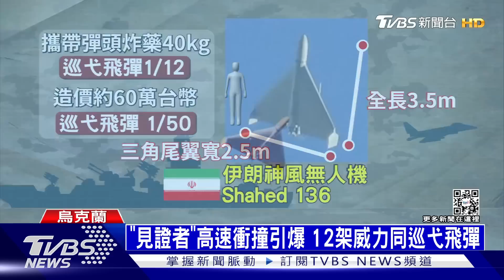俄以伊朗製無人機轟基輔 伊朗否認｜TVBS新聞20221019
俄羅斯近來戰事吃緊，決定一改戰略，以飛彈跟無人機，鎖定烏克蘭供電設施攻擊。西方情報官形容，無人機是「窮人版的精準飛彈」，同時也反映出俄軍彈藥匱乏。伊朗雖然否認助俄軍攻烏，但其無人機製造技術不斷精進，最新開發「阿拉什2」，航程可達兩千公里。